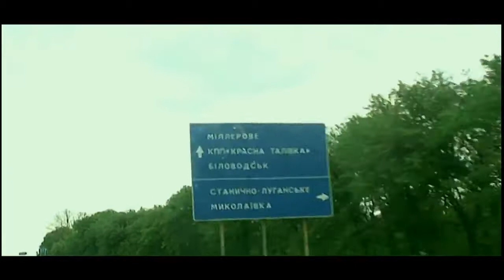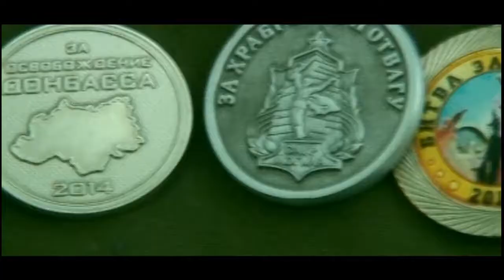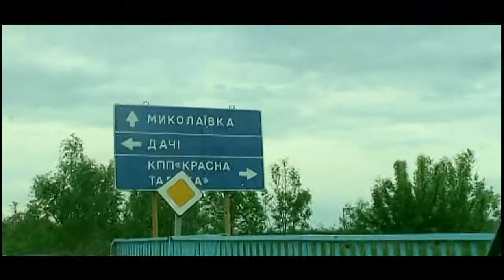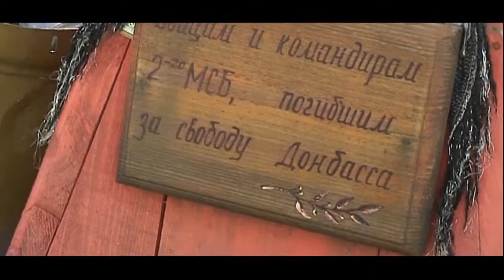Виктор Страхов - Герои нашего времени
Виктор Страхов - Герой нашего времени.
Документальный фильм
Виктора Яковлева.
Видео монтаж Иван Шиянов